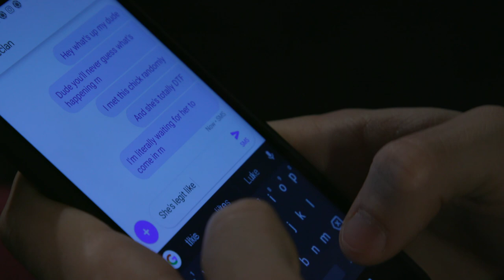MANEATER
Directed, Shot, and Edited by Matt David Sahagian

Performers:
Aimee Tremblay
Anthony Goncharov

Lighting Crew:
Ford Coukell
Ivan Cheung
Malcolm Juhah